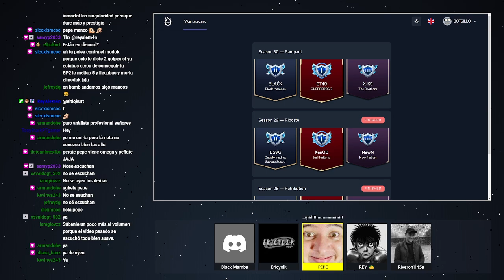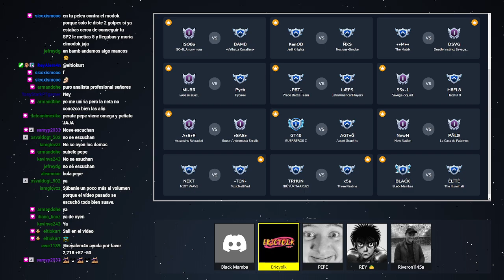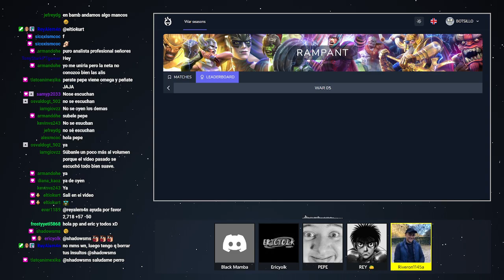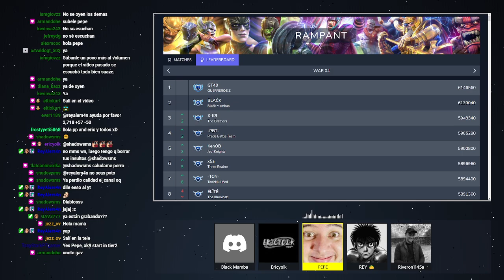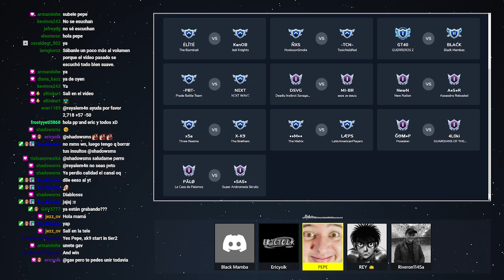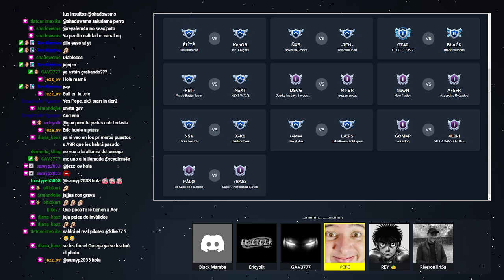S30W05: ANÁLISIS | PELEA POR EL TOP | MCOC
Manden sus quinielas :P